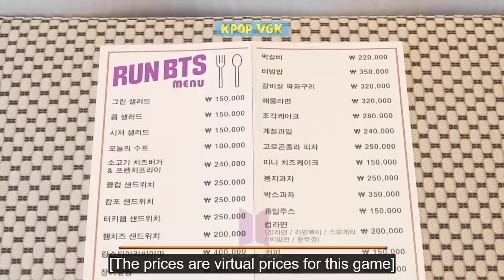BTS Forgetting That They're Rich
Sometimes ARMY wonder if their idol is a rich BTS group? Despite being a top-notch K-pop group and known to millions of fans worldwide, the Bulletproof Boys still live like "humble kings." And sometimes, they even forget that they also have a considerable fortune, as in "BTS Run," where the staff announced that the prize for the winner would be US$1,183. That's just a tiny amount for BTS, but the reaction from the group that lined up to be number one in the world is something ARMY would never have guessed! Jungkook, V, and RM were genuinely shocked, J-Hope looked like he was transformed into a cartoon character with incredible facial expressions, and Jimin slapped his face thinking he was dreaming.